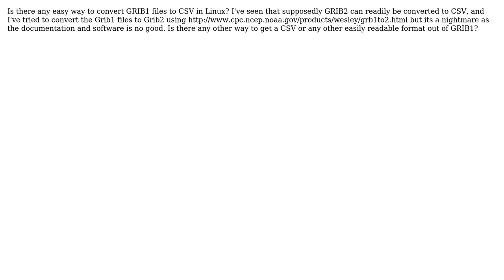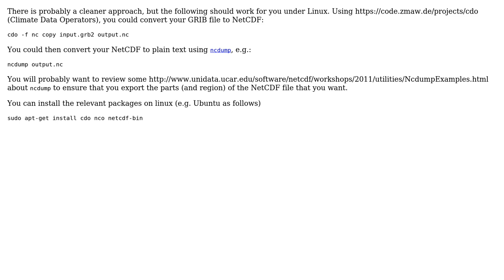GIS: GRIB1 to CSV on linux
With thanks & praise to God, and with thanks to the many people who have made this project possible! You are responsible for your own actions.